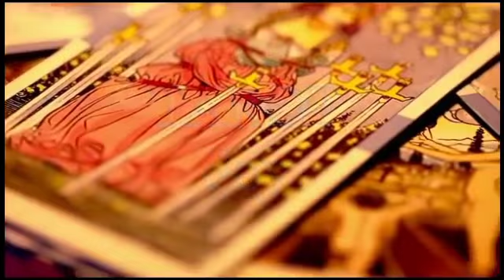Angels, Sleep Walking, Addictive Analyzing - Tarot Joy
Angels can only be of aid when we stop sleep walking in a comfort zone of addictive over analyzing. Like attracts like.  Be your own best friend, and you become the best friend of your guides. Doors open. Welcome to the Angel Frequency.